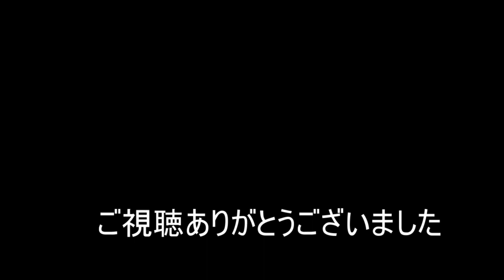【NARUTO TO BORUTO】好きな型使う編440【シノビストライカー SHINOBI STRIKER】